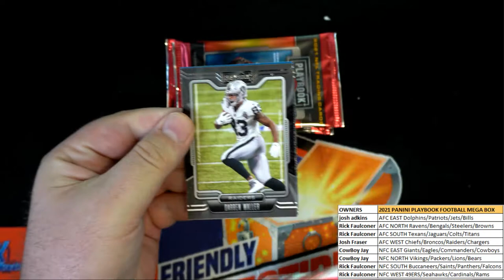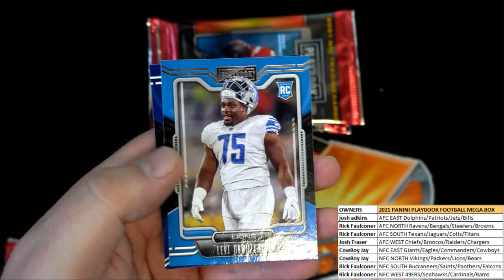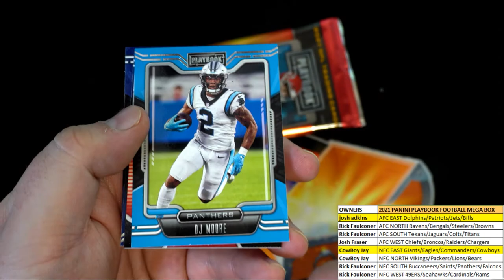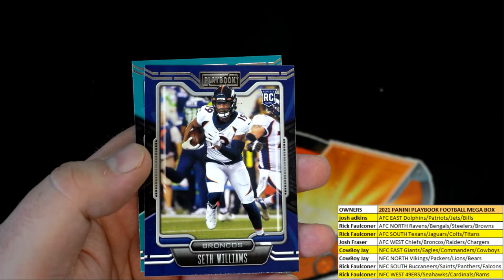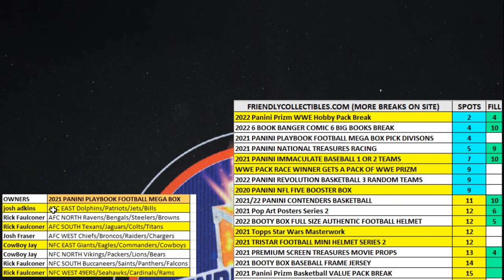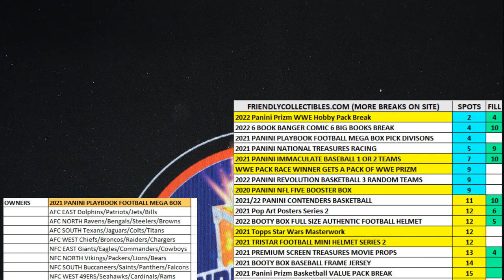2021 Panini Playbook Football Mega Box ID 21PLAYBMEGADIV307